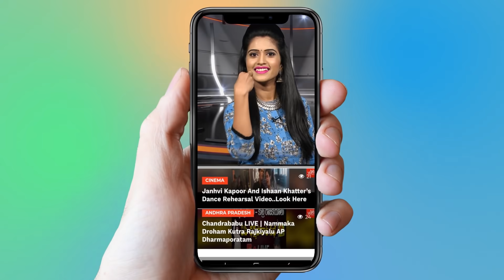Anchor & Actress Srimukhi Real Life Story (Biography) || Patas Show || YOYO Cine Talkies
Anchor & Actress Srimukhi Real Life Story (Biography)

Sreemukhi is an Indian television anchor, started off with a show called Adhurs. Sreemukhi started her career as an actress in 2012 with the movie Julai as Allu Arjun's Sister. She made her debut as lead actress in Prema Ishq Kaadhal. Presently, she is hosting a popular telugu comedy show pataas with her co-host Ravi